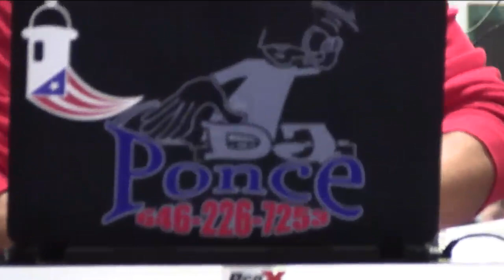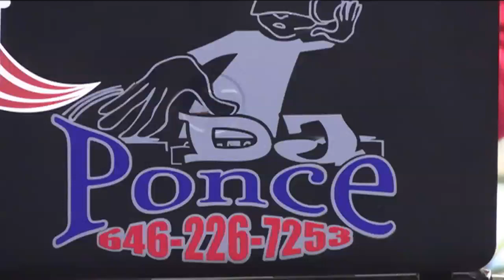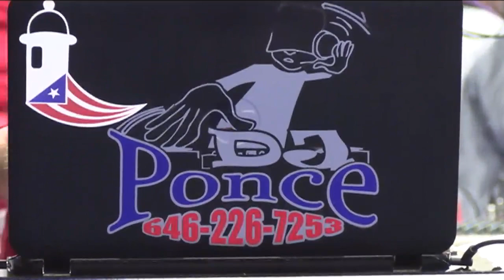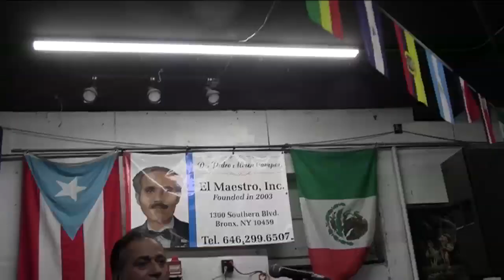en este dia le dedico este video a Ana y a Fernando Ponce LasPina video por Jose Rivera 2023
en este dia de los enamorados le dedico este video a Ana y a Fernando Ponce LasPina fundadores del centro cultural el Maestro 1300 Southern Boulevard the Bronx  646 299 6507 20 año de su aniversario del centro felicidades video por Jose Rivera 2023